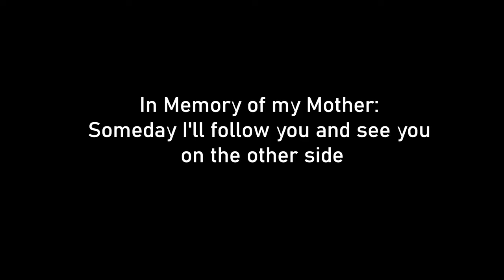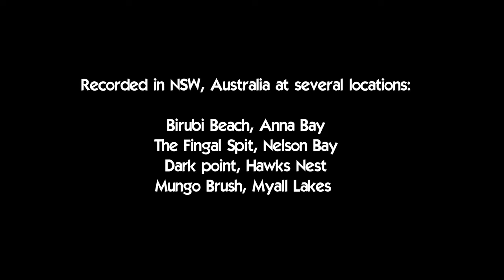But Trust No No - Jorge Reyna 2024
The meaning of the song

In the depths of our lives, we often encounter moments that challenge the very essence of trust. 'But Trust No No' examines this intricate web of emotions, painting an emotional picture of the aftermath of broken trust within the family.

The lyrics, crafted with profound introspection, serve as a vessel for the storyteller's journey through the tumultuous waters of betrayal and resilience. Each verse carries the weight of memories tainted by deception yet adorned with resilience and hope.

As the song unfolds, listeners must confront the harsh reality that some wounds never truly heal. The past, unyielding in its grasp, is a constant reminder of the irreversible damage inflicted by those once held dear.

'Don’t look back, the past won't change,' the lyrics echo, capturing the futile longing to rewrite history. Yet, amidst the ache of shattered trust, there lies a glimmer of strength - a resolve to stand tall in the face of adversity.

With each chorus, the refrain 'but trust no no' resounds, a mantra born from the ashes of betrayal. It embodies the solemn vow to guard one's heart against further harm, a testament to the resilience forged in the fires of disillusionment.

Yet, intertwined with the pain is a sense of liberation - a newfound clarity that emerges from the rubble of broken bonds. 'Every single memory is gone, far away we will be,' the lyrics proclaim, a declaration of emancipation from the chains of the past.

Ultimately, 'But Trust No No' transcends its role as a mere song, evolving into a profound narrative of resilience, redemption, and the enduring human spirit. It stands as a testament to the indomitable strength found in the aftermath of shattered trust, inviting listeners to embark on a journey of healing and empowerment.

This video clip serves as a testament to the resilience found within the human spirit, a beacon of hope for those navigating the treacherous waters of betrayal. Through the power of music and storytelling, I embark on a journey of self-discovery, finding solace in the realisation that even amidst the darkest of nights, a glimmer of dawn exists.

Significado de la cancion

En lo más profundo de nuestras vidas, a menudo nos encontramos con momentos que desafían la esencia misma de la confianza. 'Pero No No Confíes' examina esta intrincada red de emociones, pintando un cuadro emocional de las secuelas de la confianza rota dentro de la Familia.

Las letras, elaboradas con una profunda introspección, sirven como un recipiente para el viaje del narrador a través de las aguas tumultuosas de la traición y la resistencia. Cada verso lleva el peso de los recuerdos manchados por el engaño, pero adornados con resistencia y esperanza.

A medida que la canción se desarrolla, llama a los oyentes a enfrentar la dura realidad de que algunas heridas nunca sanan verdaderamente. El pasado, implacable en su agarre, sirve como un recordatorio constante del daño irreversible infligido por aquellos que una vez fueron queridos.

‘No mires atrás, el pasado no cambiará’, las letras hacen eco, capturando el anhelo fútil de reescribir la historia. Sin embargo, en medio del dolor de la confianza quebrantada, yace un destello de fuerza: la determinación de mantenerse firme frente a la adversidad.

Con cada estribillo, resuena el refrán 'pero no confíes no no', un mantra nacido de las cenizas de la traición. Encarna el solemne juramento de proteger el corazón contra más daños, un testimonio de la resistencia forjada en los fuegos del desencanto.

Sin embargo, entretejido con el dolor hay un sentido de liberación: una claridad recién descubierta que emerge de los escombros de los lazos rotos. ‘Cada recuerdo se ha ido, estaremos lejos’, proclaman las letras, una declaración de emancipación de las cadenas del pasado.

En última instancia, 'Pero No No Confíes' trasciende su papel como una mera canción, evolucionando hacia una narrativa profunda de resistencia, redención y el espíritu humano perdurable. Sirve como un testimonio de la fuerza indomable encontrada en el resplandor de la confianza quebrantada, invitando a los oyentes a embarcarse en un viaje de sanación y empoderamiento.

Este videoclip sirve como un testimonio de la resistencia encontrada dentro del espíritu humano, un faro de esperanza para aquellos que navegan por las aguas turbulentas de la traición. A través del poder de la música y la narración de historias, me embarco en un viaje de autodescubrimiento, encontrando consuelo en la realización de que incluso en medio de las noches más oscuras, existe un destello de amanecer.

Jorge Reyna
February 2024